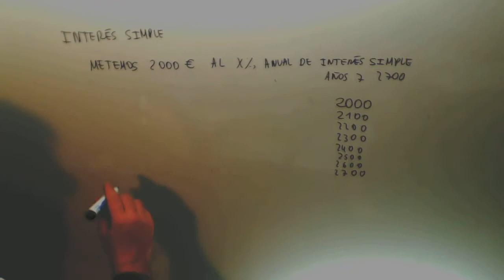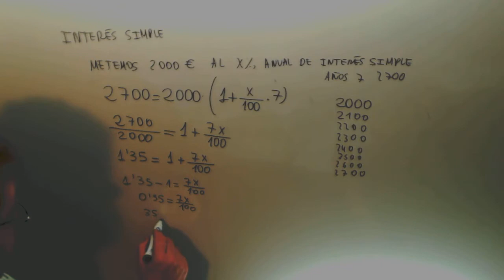Interes simple Matematicas 4º ESO Academia Usero Estepona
Interes simple Matematicas 4º ESO